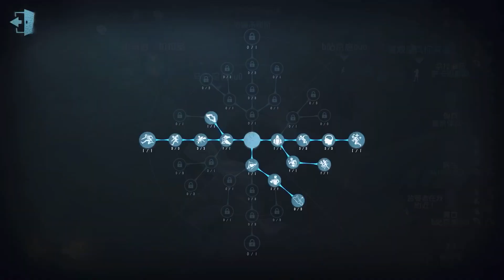#496 Doctor | Pro Player | Chinatown | Identity V